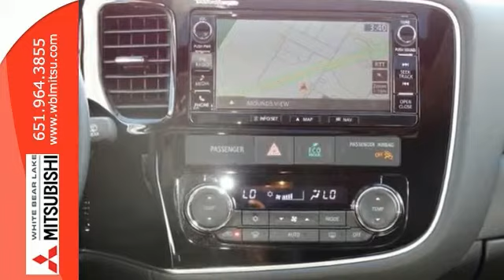2016 Mitsubishi Outlander St-Paul White-Bear-Lake, MN #76099 - SOLD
Year: 2016
Make: Mitsubishi
Model: Outlander
Trim: 4WD 4dr GT
Engine: 3.0 L V6 Cyl.
Transmission: Automatic
Color: Labrador Black Pearl
Stock #: 76099
VIN: JA4JZ4AXXGZ002643

Address:
3400 Highway 61 N